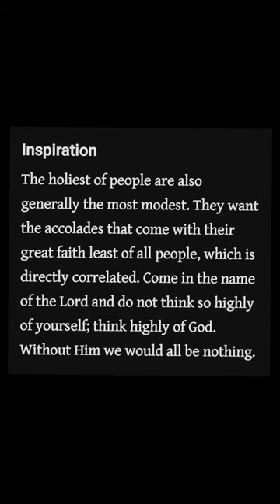Watch the company you keep